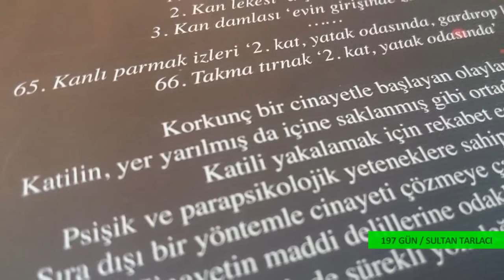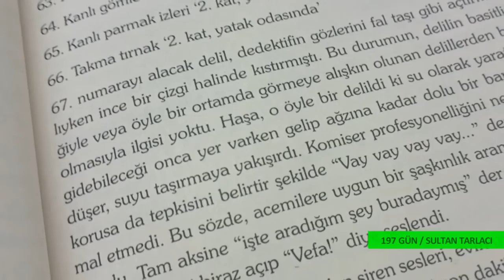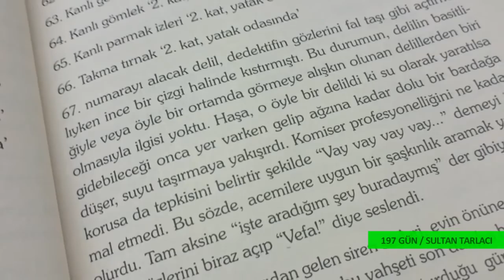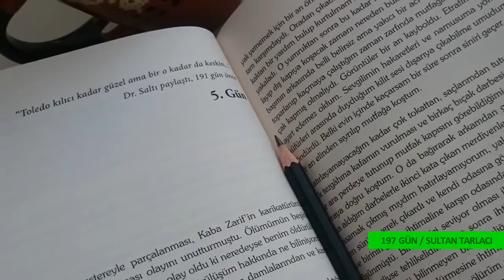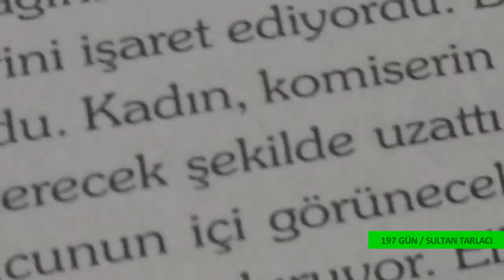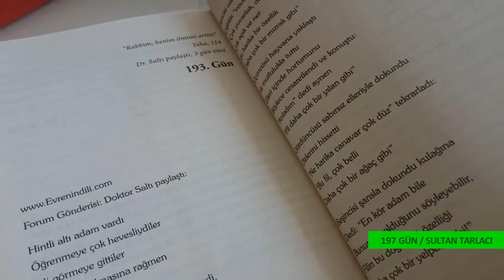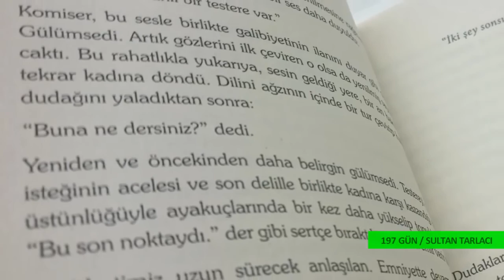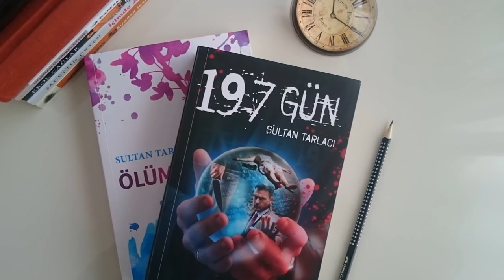197 Gün, Bilimsel, Psişik, Polisiye Roman. Sultan Tarlacı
Türkiye'nin ilk psişik romanı...
Gerçek bir cinayetin arka planındaki psişik dedektifler
Komik ve eğlenceli
Bir o kadar da bilgi dolu...